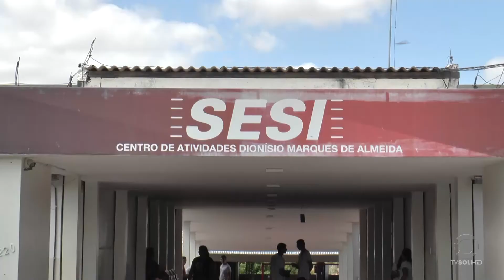Programa de Educação Básica e Educação Profissional do SESI e SENSI está com inscrições abertas